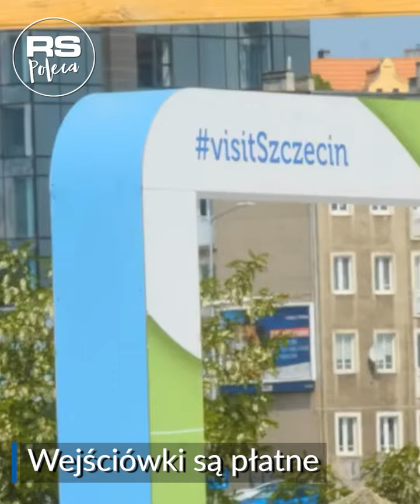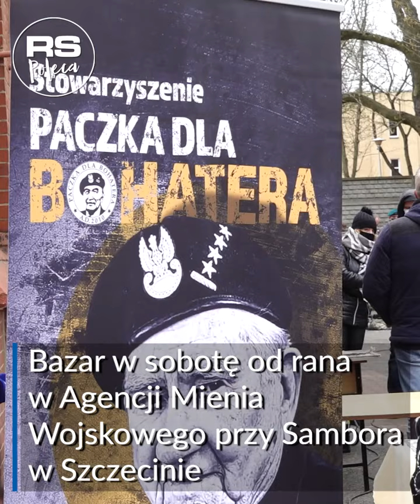RS Poleca 29.07.2021 - 01.08.2021